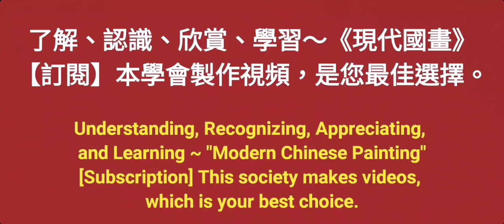觀瀑 수묵화 चित्रकारी।Chinese brush painting 國畫山水-花鳥·水墨畫·墨彩画·陈铭显 陳銘顯Chen Ming-Hsien現代國畫影音教學